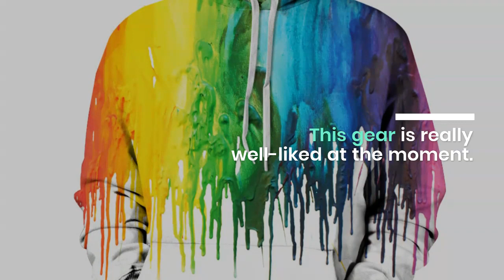New 110 Rainbow Splash Paint Galaxy 3D Printed Women Jacket Hooded Femme Sweatshirt Casual Loose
Best Seler New 110 Rainbow Splash Paint Galaxy 3D Printed Women Jacket Hooded Femme Sweatshirt Casual Loose Men Pocket Hoodies Coat. For more details about this product and to purchase please